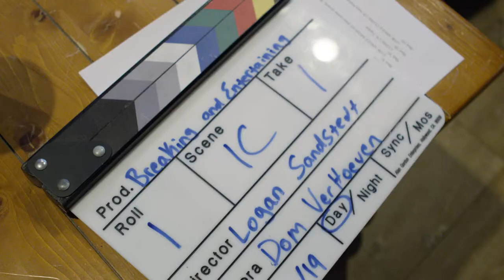2019 5 Minute Films Behind the Scenes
Check out some behind-the-scenes action from the 5 Minute Film shoots! First-year students were living up the SetLife and have now completed their first big film project of the year.